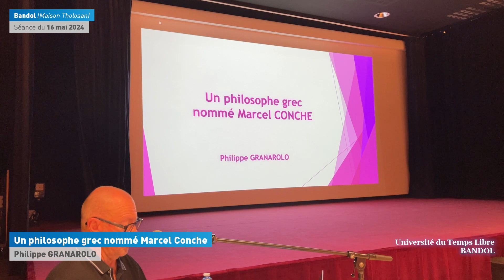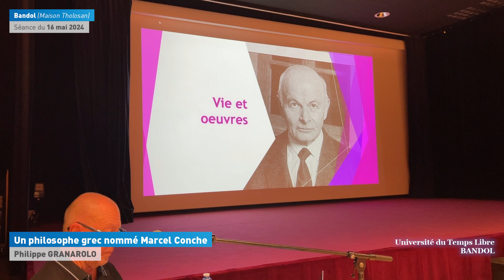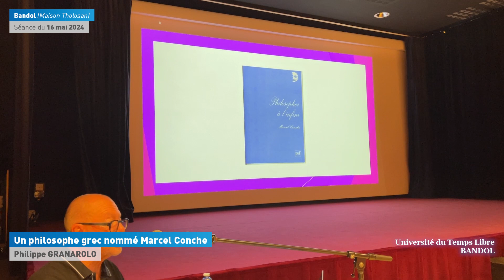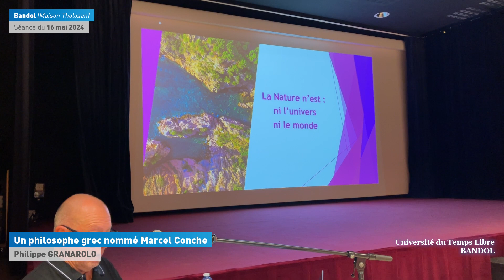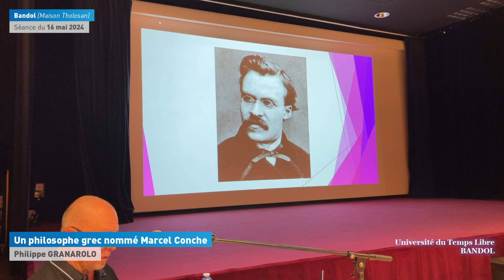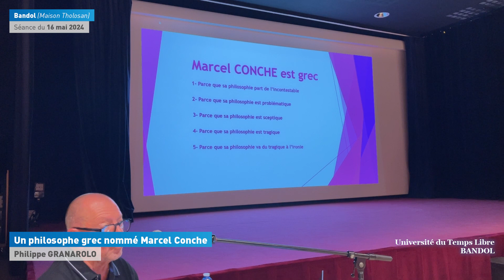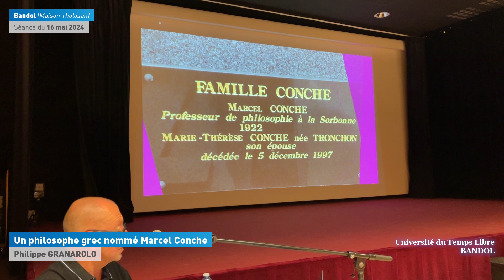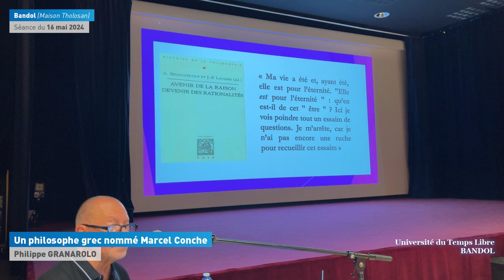"Un philosophe grec nommé Marcel Conche" par Philippe Granarolo à l'UTL de Bandol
Marcel Conche nous a quittés le 27 février 2022 à Treffort, exactement un mois avant son centième anniversaire. Il nous laisse une œuvre immense, qui rassemble des études magistrales sur la pensée antésocratique, des textes moins nombreux dans lesquels il expose sa métaphysique, et quelques textes autobiographiques très originaux dans lesquels il se dévoile avec une étonnante franchise.
J’ai eu le privilège d’être son ami et de dialoguer avec lui à de nombreuses reprises, et je voudrais faire bénéficier le public bandolais de cette longue fréquentation. Mon objectif est de démontrer en quoi Marcel Conche est un philosophe grec, qu’il est, dans la seconde moitié du XXe siècle et dans les deux premières décennies du XXIe siècle, l’héritier d’Homère et des antésocratiques, le fidèle disciple d’Anaximandre, d’Héraclite, de Parménide, de Pyrrhon, etc.
Deux ans après sa disparition Marcel Conche s’impose comme l’un des philosophes majeurs de notre temps.